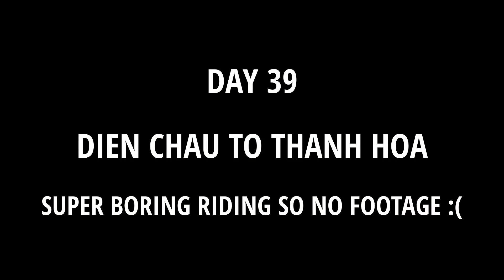Good Morning VIETNAM!!!: Cycling From the Nam Can Border to Ninh Binh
Entering Vietnam was nothing short of stunning riding. From the Nam Can border crossing to the coast was nothing but lush mountains, river valleys, and rice terraces dotted with karst mountains. Once we got to the coast however, the riding deteriorated as we entered the main AH1 coastal highway leading to Hanoi. It was an exercise in bike handling as we had to weave between the multitude of motorcycles and trucks crowding the road. We did see some awesome sunrises on our way, though!

OUR GEAR:

Camera: Panasonic G9
Lens: Panasonic 14mm f/2.5
Lens: Panasonic 20mm f/1.7
Lens: Olympus 45mm f/1.8

Tough Camera: Olympus Tough TG-4
Action Camera: YI 4K Action Cam